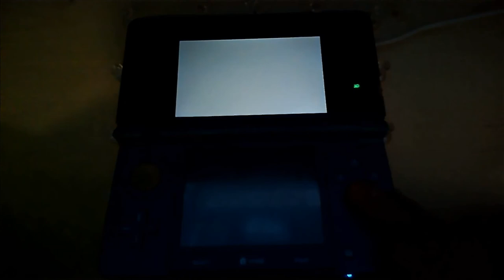Level: Max- Best. Entrance. Ever. - Part 47 - Route 22/Victory Road - Let's Fail at Pokèmon X!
Now...it is time...FOR THE POKEMON LEAGUE! I'm jazzed, I don't know about you people, but this is exciting!
What's this area...hey a Veteran! Even better then a Acer! And a Move Tutor House...You'll Teach me Draco Meteor?! That's cool, but I don't really want it. And a Floatzel! And a Scyther! So cool!
Okay let's head back...a fancy building...Oh hey person...yes I have all dur badges. Wait you want to battle? Okay?!
This has to be...the best Pokemon league Entrance EVER!
Okay, Route 22. Let's head back through and heal our Pokemon...oh. You're level...not even 10. Apparently this was supposed to be a route we were supposed to explore earlier...
Okay, time for Victory Road, I'm excited! The Pokemon and Trainers here are especially strong. So this should be fun!